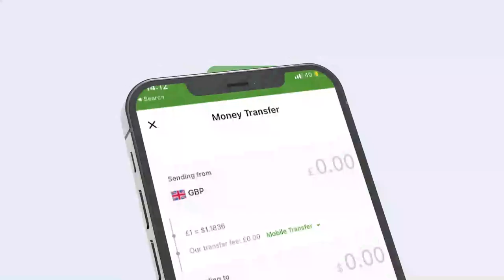Qaabkii looga mudaharaaday Magaalada Hargaysa.